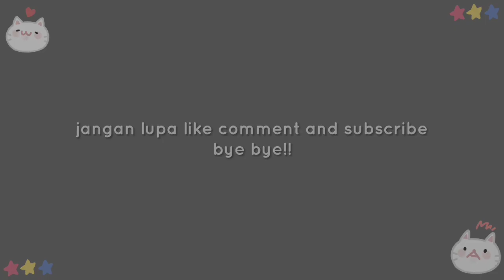MUDAH MUDAHAN KALI INI MEMBAWA SUKSES YA CHIKO ‼️ SI OYEN YANG GEMOY DAN GANTENG